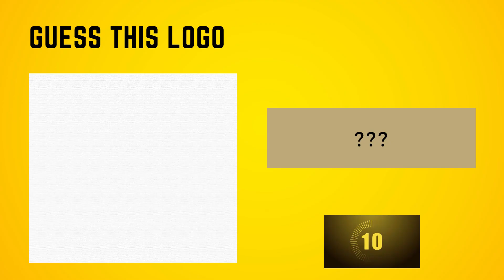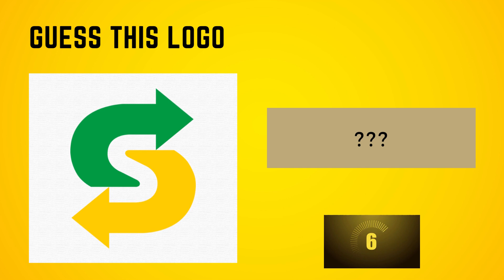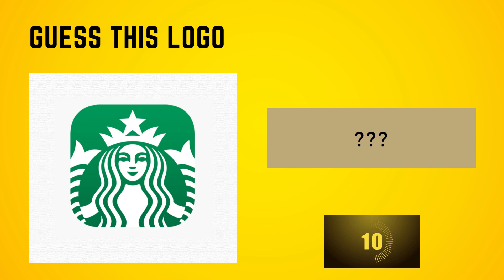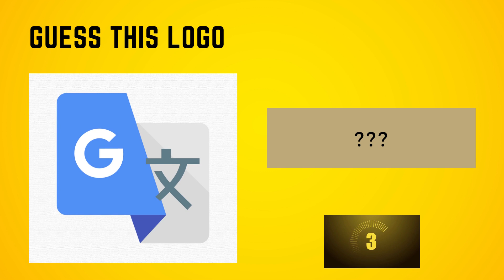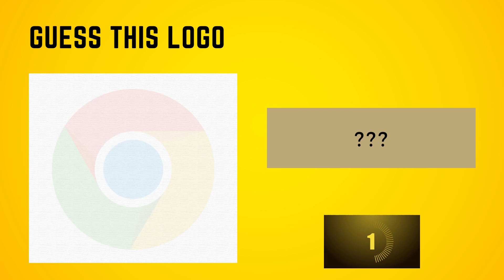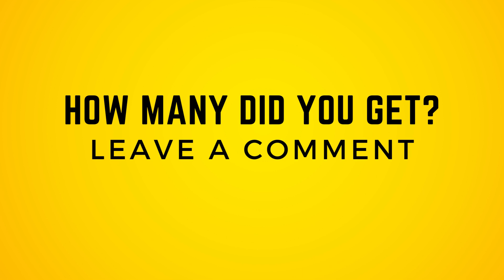Guess the App Logo Quiz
Can you guess all these 40 famous app logos in this Guess the App Logo Quiz?

About World of Quizzes:
My name is Monika and I love quizzes. All quizzes are made by myself. This channel should be a place full of quizzes, pub quizzes, general knowledge quizzes, trivia quizzes and general knowledge tests.

Thank you for your feedback and support!